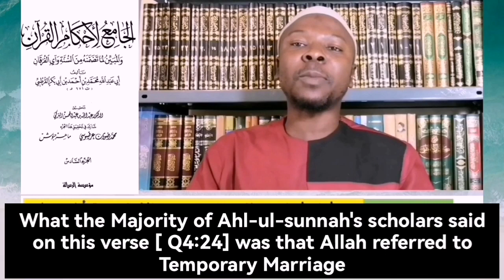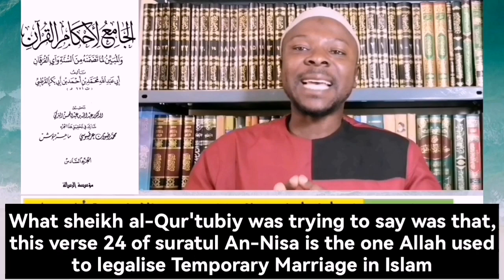📍Permissibility of Temporary Marriage in the Qur'an ❄️ An Unforgettable Lesson For Sh Ejigbo. Part 1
📍 Title: Permissibility of Temporary Marriage in the Qur'an

❄️ An Unforgettable Lesson For Sheikh Abdur-Rasaq Ejigbo.

💠Part 1